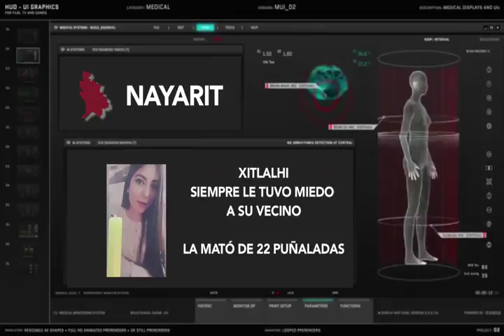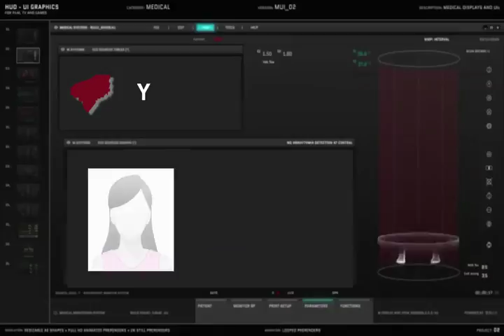Reportaje Especial: Feminicidios de México en aumento, muchos en la impunidad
8 mujeres son asesinadas diariamente en México, una cifra alarmante...